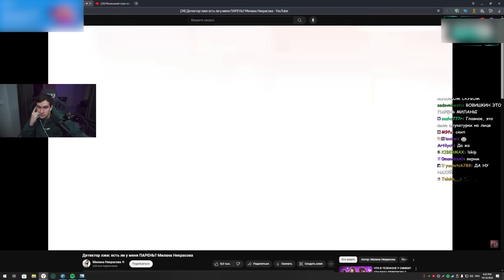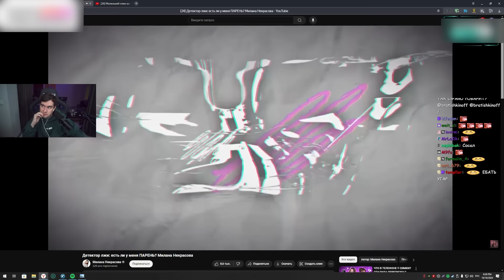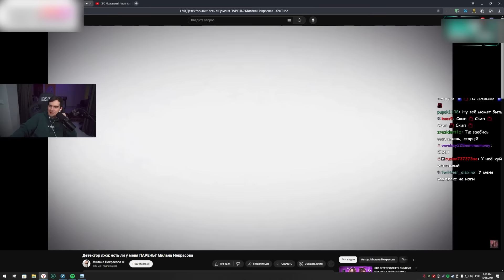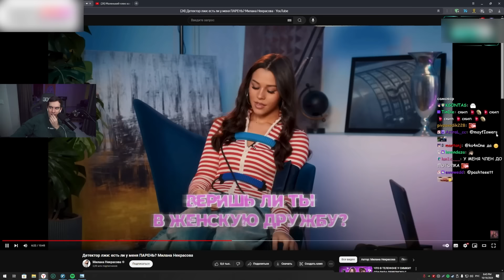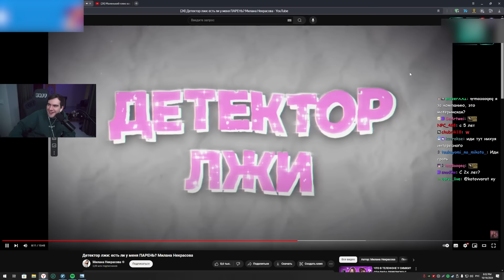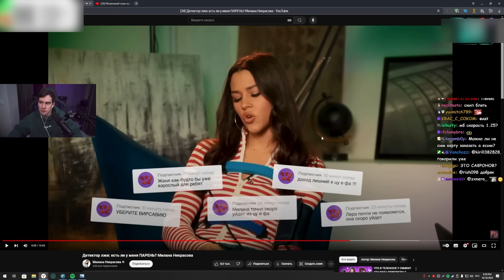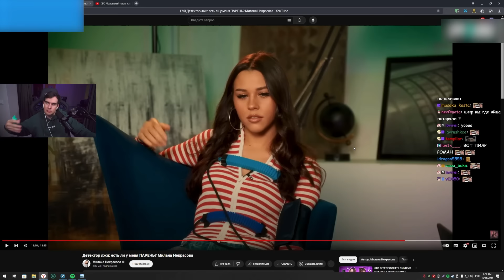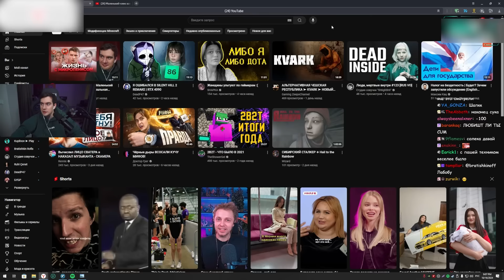Братишкин СМОТРИТ - Детектор ЛЖИ: ЕСТЬ ЛИ ПАРЕНЬ У МИЛАНЫ НЕКРАСОВОЙ?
Реакция Братишкина на прохождения детектора лжи от Миланы Некрасовой